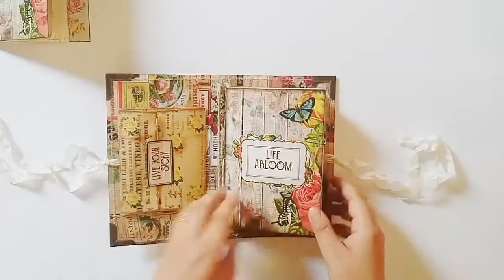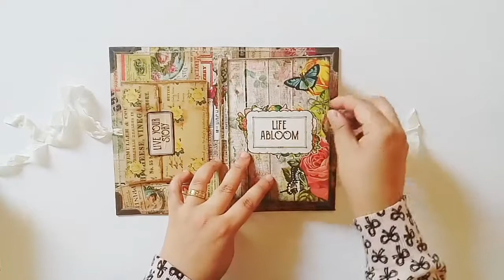Rose junk journal with leather cover, DT project for Tsunami rose designs :)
Hi, I'm super excited as i'm now part of the wonderful design team and have my very first project to share with you today.Rose journal for May Tsunami Rose Design Team project.
I wanted this journal to be durable so i made it as a travel journal with genuine leather cover. i used (Rose Paper Digital - Set #2 )- (Envelope Template & Insert Set #3)
(Ephemera Paper Pack - Printable Ephemera Set # 23 - Seed Catalogs )
(Ephemera Paper pack - Life Abloom 2 )
(Rose Journaling Kit– Life Abloom )
this is a genuine leather cover journal featuring the Tsunami Rose digis and ephemera.it has 2 signatures, the journal is 8.15 x 5 inches and has 30 pages.more signatures can be added to the journal ^_^
i just loved all beautiful vintage spring bits! Hope you like it!